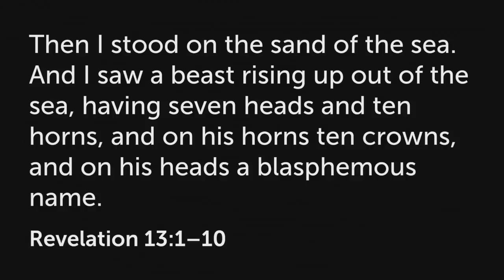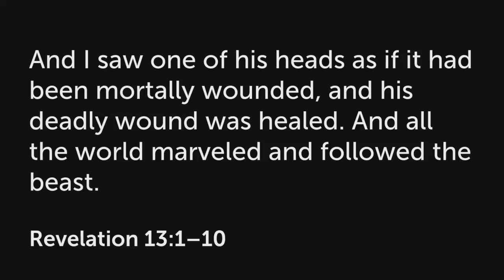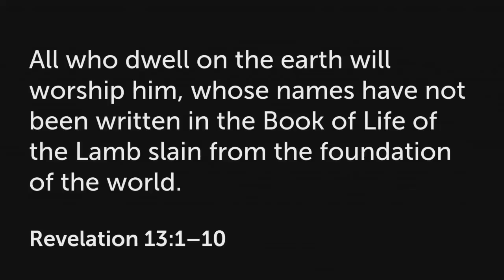The Satanic New World Order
10/04/20
Rev Danny Jones
Revelation 13